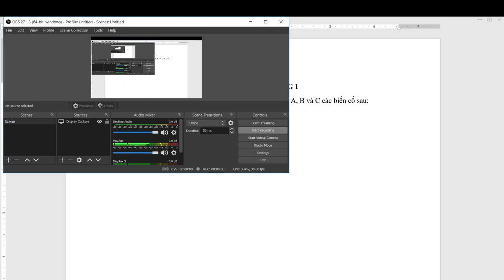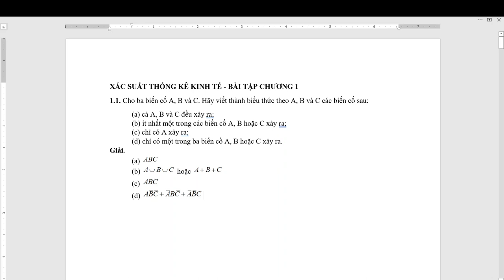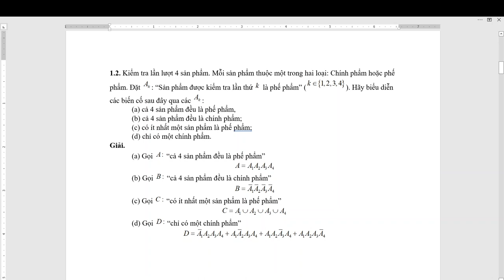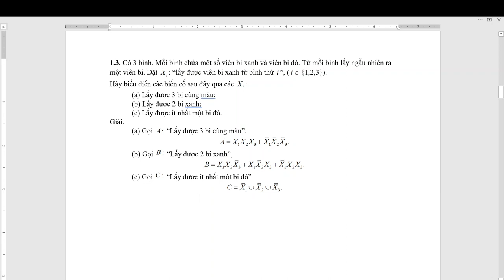ECO303_212_05_Giải bài tập chương 1 (1.1 - 1.3)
Giải bài tập xác suất thống kê kinh tế từ 1.1 đến 1.3.